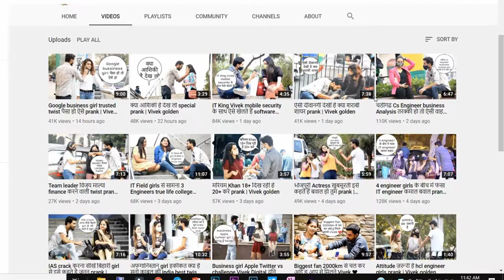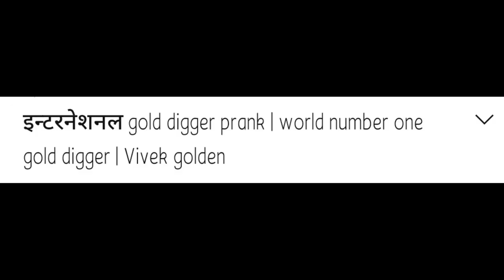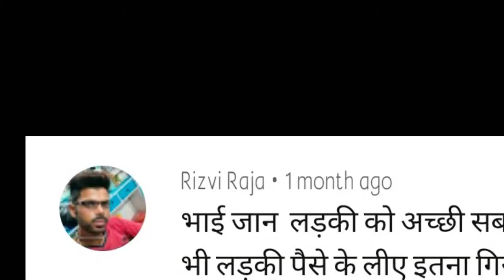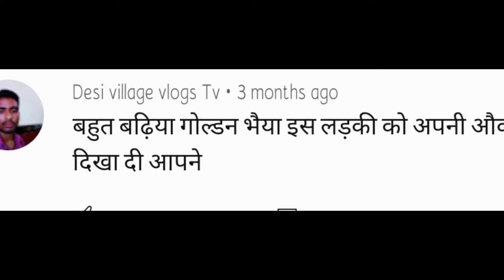Hence Proved Scripted Gold Digger Prank Ft Vivek Golden (सुनहरा विवेक)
Do not take it lightly. Be serious for these type of Legend YouTubers who just use girl for their views and subscribers.